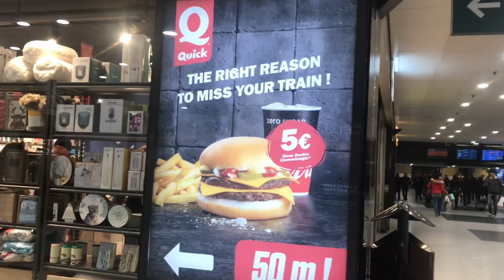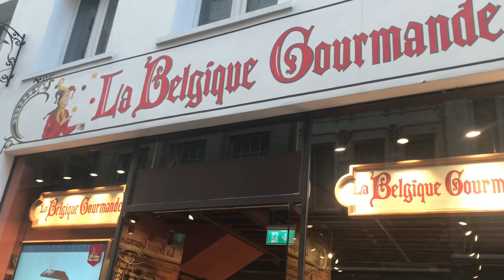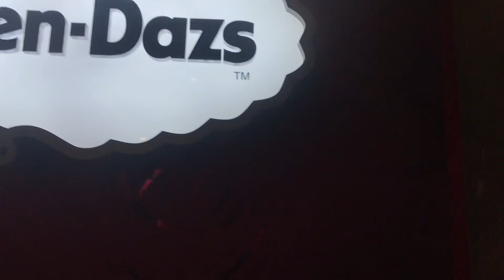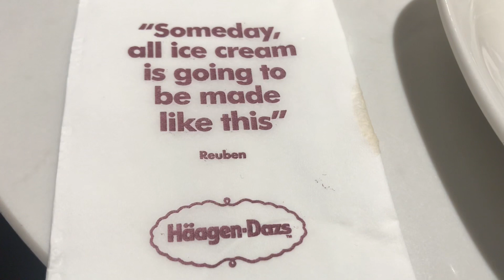Saravana bhavan Brussels. ( Belgium).